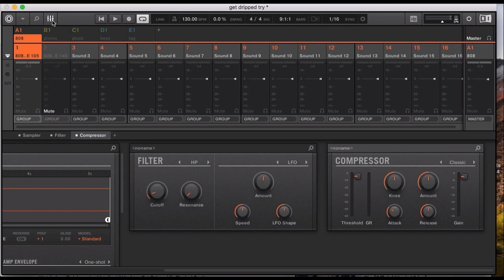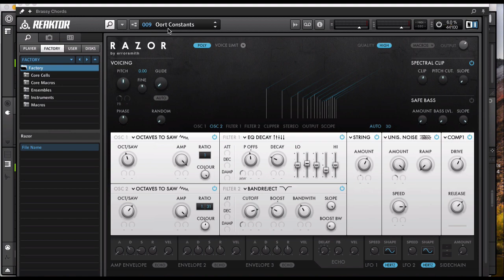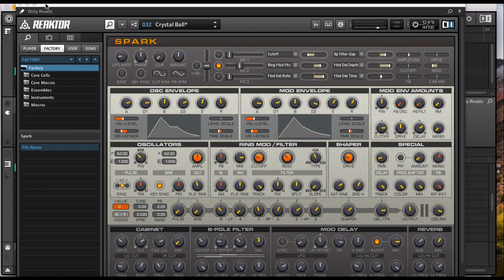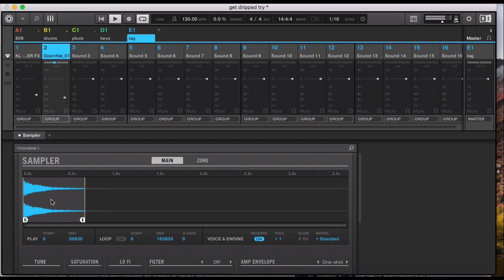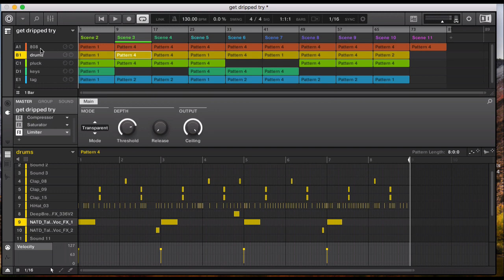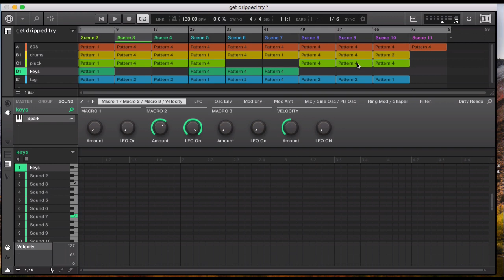Making Beats For Fun - Lil Yachty - Get Dripped (type beat using NI Maschine)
Trap beat breakdown using Maschine